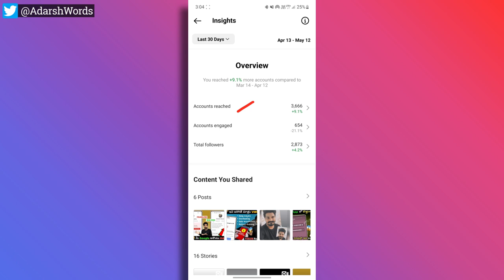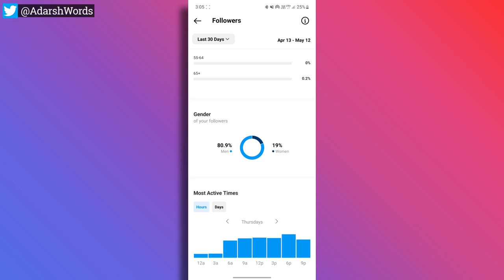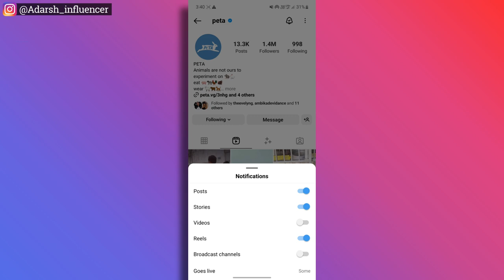Best Time To Post REELS On Instagram 😱| Telugu | How To Viral Instagram Reels | Reels Upload Time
Hii Friends!
In this video I have Explained Best Time To Post REELS On Instagram in Telugu and How To Viral Instagram Reels & Reels Upload Time

• Best time to post reels on instagram telugu
• How to make reels viral on instagram
• How to make viral reels telugu
• Reels upload time
• How to report fake instagram account telugu
• How to give Copyright on instagram telugu
• Instagram Reels bonus option not showing
• Some Account Settings are Moving Instagram telugu
• Instagram new update 2023 telugu
• Instagram Reels option not showing telugu
• Instagram invite Collaborator not showing telugu
• How to viral instagram reels telugu
• How to upload Instagram reels Properly 2023
• How to upload Instagram reels to get viral telugu
• Instagram reels viral 2023 telugu
• Instagram growth 2023 telugu
• How to increase Instagram followers 2023
• What is Instagram Achievements telugu
• What is boost post in Instagram telugu
• How to get Instagram achievements
• How to use boost post in Instagram
• Instagram swipe Reply opention not showing
• Instagram followers free 2023 telugu
• Instagram hashtags strategy telugu
• Instagram account hacked telugu
• How to get real likes in Instagram telugu
• How to get viral Reel on instagram telugu
• Buy real Instagram followers
• Grow Instagram page quickly 2023